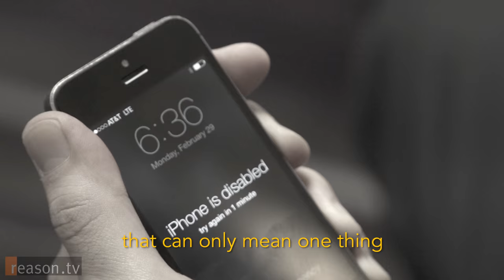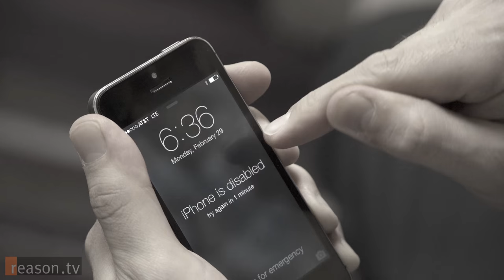Remy: iPhone Bling (FBI vs. Apple Hotline Bling Drake Parody)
Remy weighs in on the FBI vs. Apple legal battle with this remix of Hotline Bling by Drake.

Lyrics:

You used to let me in your cellphones

Now you say you're not so sure
but the government just found a
telephone it can't ignore

I know when that iPhone bling
that can only mean one thing

Get your ass in here and make me software!

Do it or be jailed, I know it's scary, but
they're terrorists so get up on your chariot
Make an OS less secure than Nashville Marriotts

The government and cellphones
dangerous combination, yes
like Diet Coke and Mentos
like credit cards and Kanye West

our signing key is locked up like it's Fort Knox
Don't worry about China they got poor ops
Sir, are you familiar with Pandora's Box?

We need a back door surprise
like the time the seat fell off my bike.

Approximately two minutes and five seconds.

Written by Remy. Music tracks by Ben Karlstrom. Video produced by Sean Malone.

Follow Remy on Twitter at @goremy and Reason at @reason.